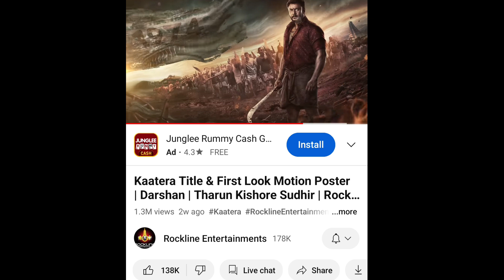ಯುವ ಟೀಸರ್ ಬಿಡುಗಡೆಯಾದ 5 ಗಂಟೆಗಳಲ್ಲಿ ಕಾಟೇರ ಸಿನಿಮಾದ ರೆಕಾರ್ಡ್ ಬ್ರೇಕ್ ಮಾಡಿದೆ |ಡಿ ಬಾಸ್ ಗೆ ಪೈಪೋಟಿ ಕೊಟ್ಟ ಯುವಾ